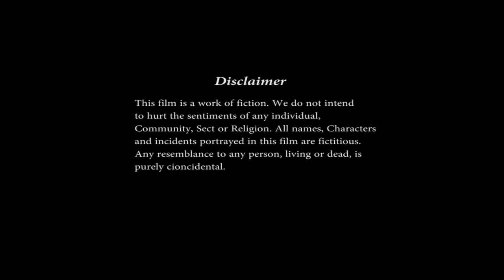My Passionate Long Hair.. Hi, I am Dipika